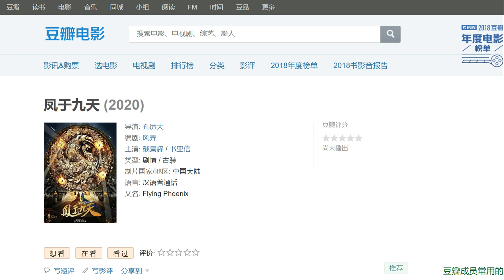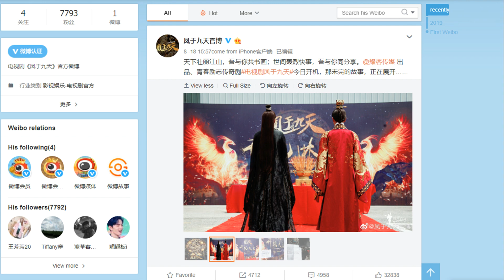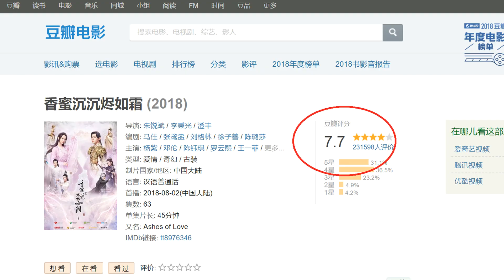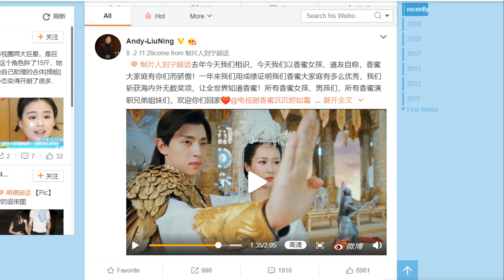A word on Ashes of Love season 2, Nie Yuan and Wu Jinyan reunite, Flying Phoenix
Welcome to Chinese Entertainment Update August 20th 2019 edition. Here are some stories in Chinese drama land that caught my attention in the past week and I thought I'd share it with you guys.

Summer Breeze by Tobu & Kelvin James